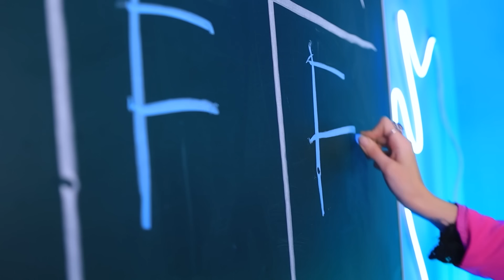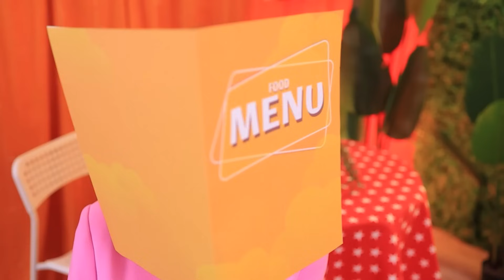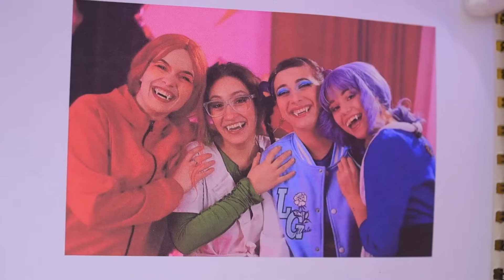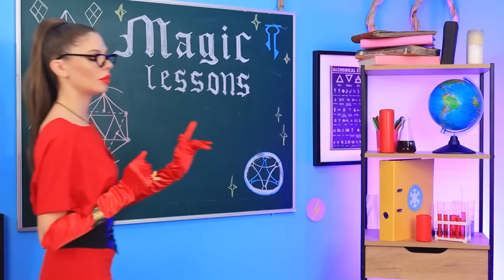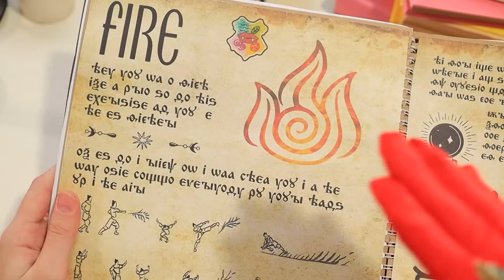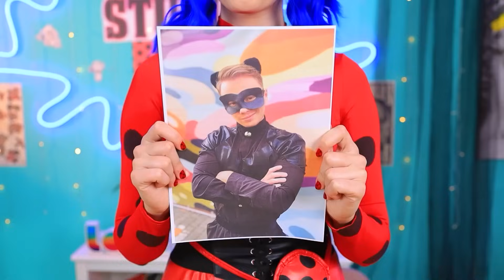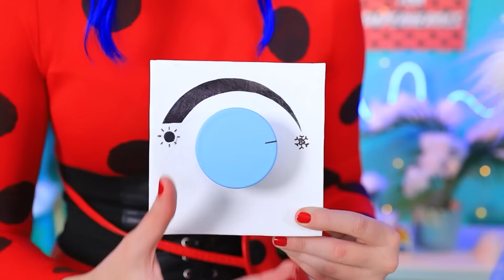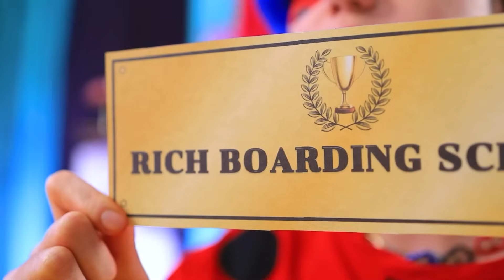Vampiers van Geboorte tot de Dood / Vuur, IJs en Aarde Meisjes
Ontdek de mythische wereld van vampieren en hun cyclus van geboorte tot dood, evenals de verschillende soorten vampieren gebaseerd op de elementen: Vuur-, IJs- en Aardemeisjes. Maak je klaar om betoverd te worden door deze bovennatuurlijke wezens en hun unieke verhalen!